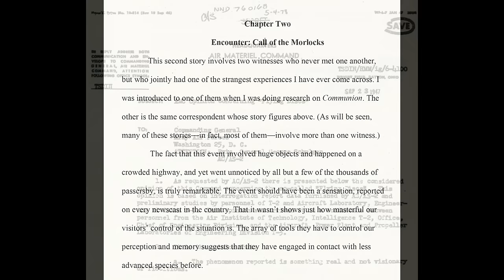Deep Dive into the Pleiadian Contacts with One of the First Investigators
Britt Elders was in business in London when she heard about the astonishing case of a Swiss farmer who was taking vivid color pictures of UFOs. She and her husband Lee ended up researching the case exhaustively, spending many months with Billy Meier. She goes deep to show why she thinks the case is real.
Join Brit in the Unknowncountry subscriber video chat room at 10AM Pacific SATURDAY August 17! Log into Unknowncountry, then